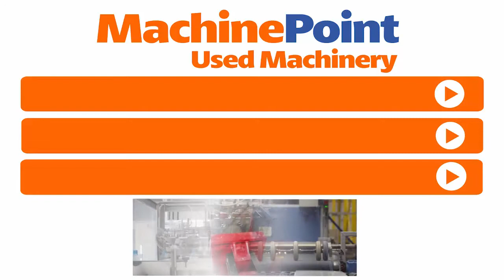GRAFICTRON Rebograft ES Lite Double-shaft film slitter-rewinders | GRAFICTRON Machines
GRAFICTRON Rebograft ES Lite in production

█► MachinePoint presents you a used Double-shaft film slitter-rewinders for sale, from year 2006. The brand is GRAFICTRON and the model is Rebograft ES Lite. Working Width is 1.200 mm and Parent Roll Diameter is 1.000 mm. This machine is classified under Film\Film Converting and Slitter rewinders in MachinePoint inventory.